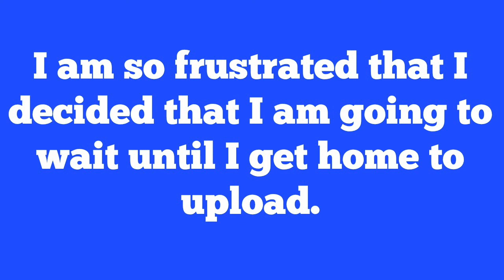I'm Sorry!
The internet here in Colombia has been KILLING me! I started uploading my video for today on Monday (3 full days). I stayed up til 2:30 last night just making sure that it was set to go live at 7 am this morning. It was (finally) processing so I went to bed. When I got up it had frozen (again) so I closed it and reopened it. For whatever reason, it stalled and would not restart.

It would be a waste of time to try and upload it today because it will never get done by the time we leave for the airport tomorrow at 5:30am, so I will do it when I get home!

So as a result, this is what you  will get next week:
Monday: RaeRae Collab
Tuesday: Blowing the budget
Wednesday: On our way to Colombia
Thursday: My Inlaw's House
Friday: 100 mile challenge